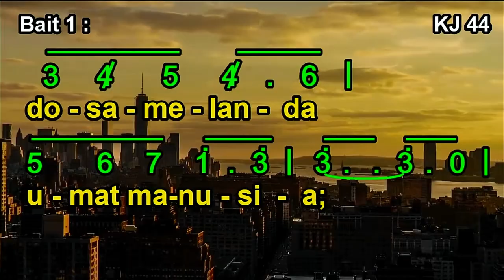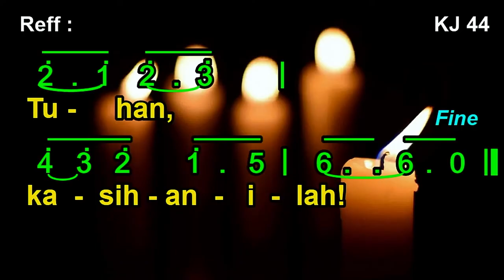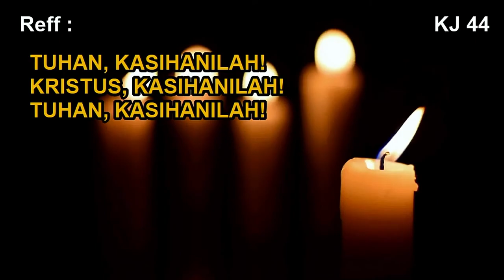KJ 044 – Tuhan, Kasihanilah